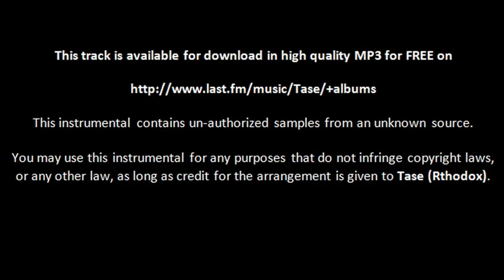Agent 001 [beat crate #2] Tase Rthodox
Hiphop instrumental with a 007 theme; Produced by Tase (Rthodox) in 2009